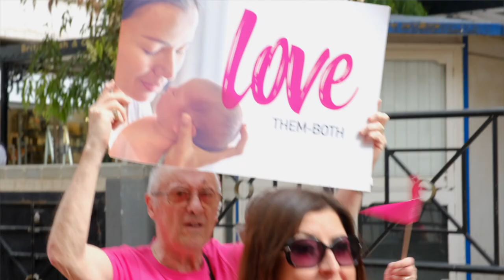‘Save Babies, Vote No’ campaign - 500-600 gather for Gibraltar Pro-Life Movement’s ‘March for Life’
The Gibraltar Pro-Life Movement’s ‘March for Life’ saw between five and six hundred (500-600) gather at John Mackintosh Square to hear speeches by the organisers of the ‘Save Babies, Vote No’ campaign.

The crowd heard how the campaign considers the law to be “extreme” and how - in any case - they do not deem abortion to be a solution.